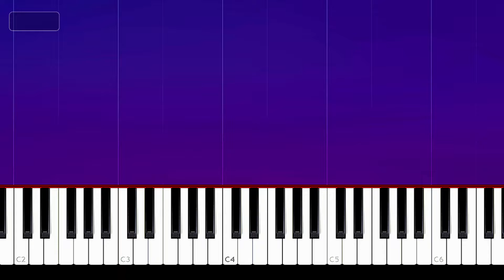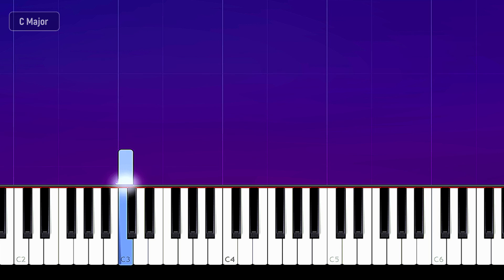Calvin Harris - Ready for the Weekend (Piano Tutorial)